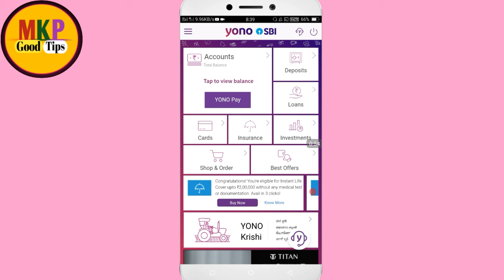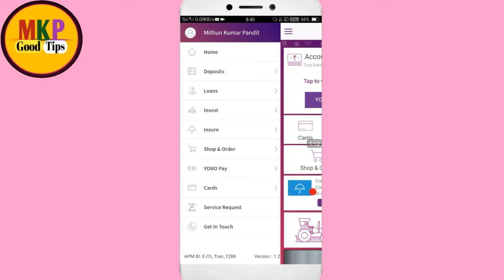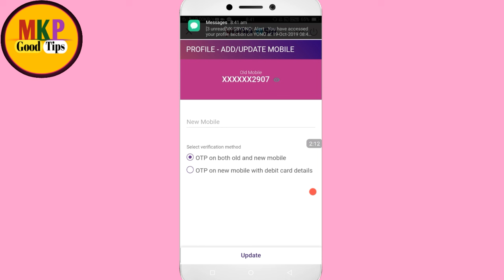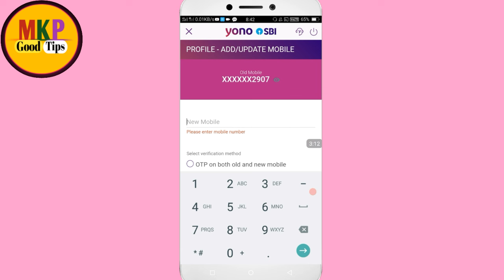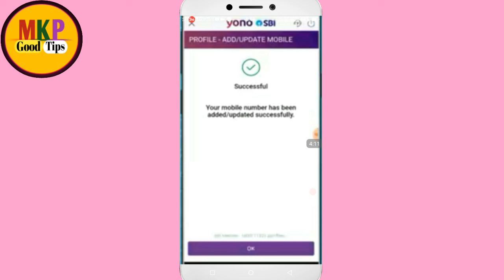Yono Sbi का Registered Mobile Number Change कैसे करे ! how to use yono sbi Mobile number change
Yono Sbi का Mobile Number Change कैसे करे ! how to use yono sbi app from Mobile number change